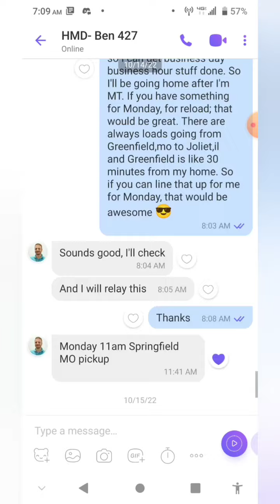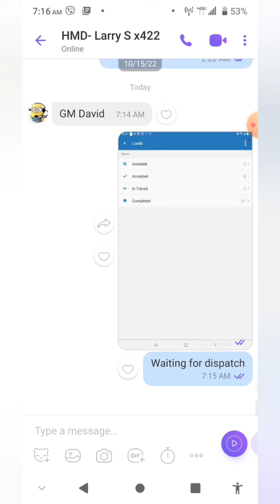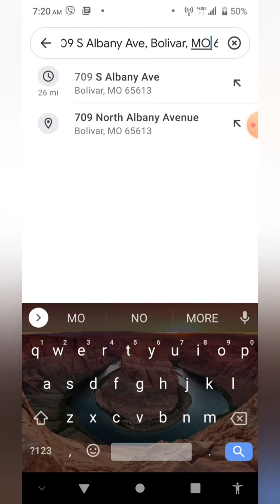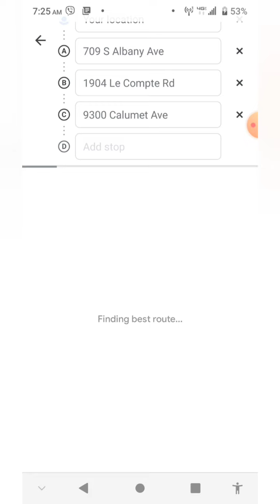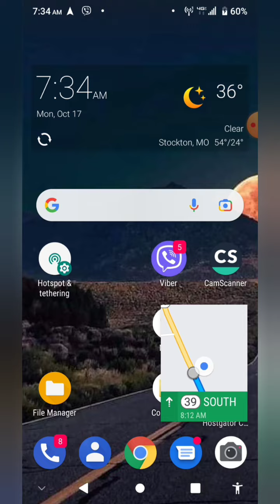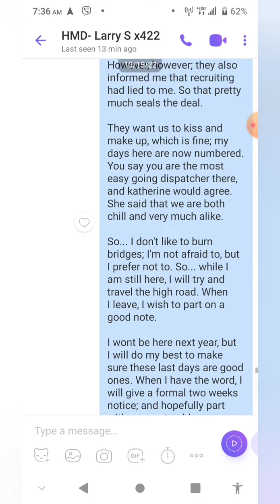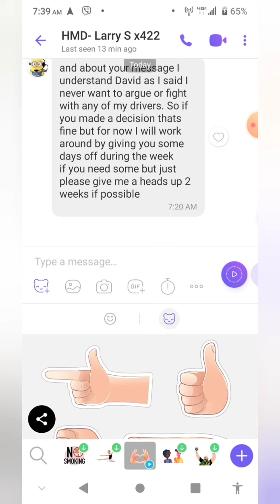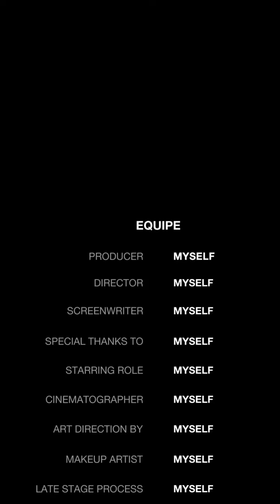Unofficial Notice 🧾 2022-10-17